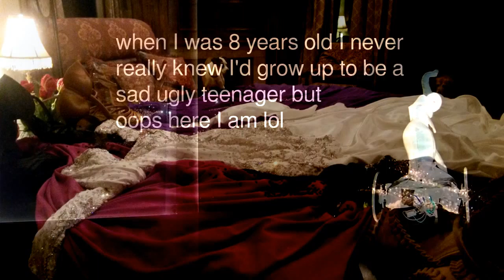Somebody Did Something Then The People Came #290